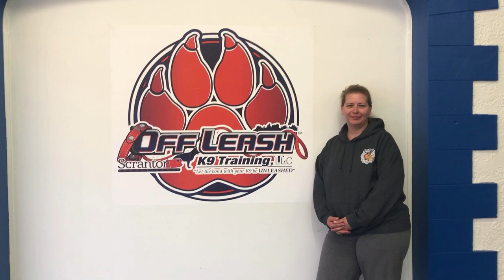Dickson City Dog Trainers ||| OLK9 Lehigh Valley ||| 3 Year Old Brittany Spaniel, Cooper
Want Cassie, Evan, Angela, Kelsy or Amanda to train your dog's to be this amazing?

877-OLK9-PA-2

Including but not limited to:

Shock collars
Dog Training
Dog Obedience